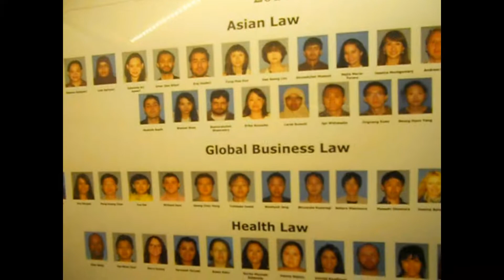Studied Law in the USA - Washington Law School Library Tour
My experience while visiting my second home in Seattle.